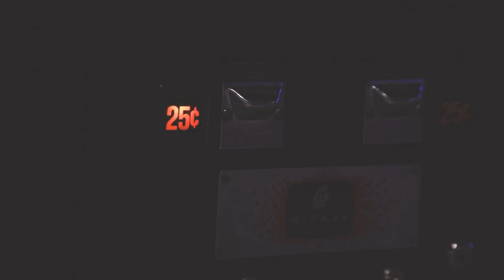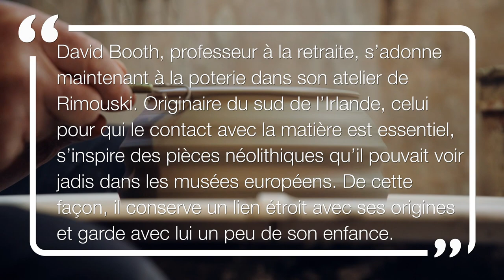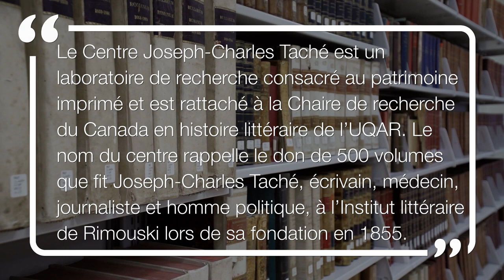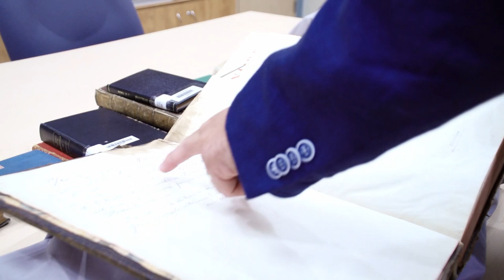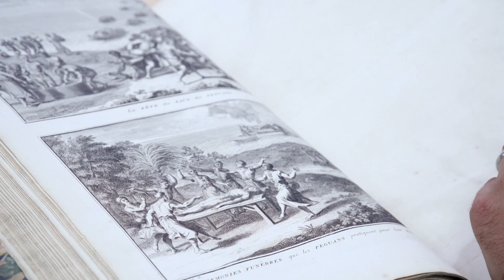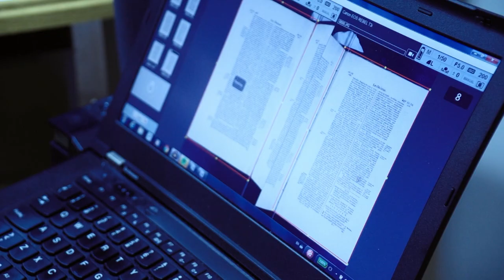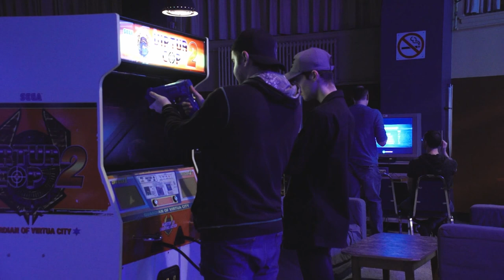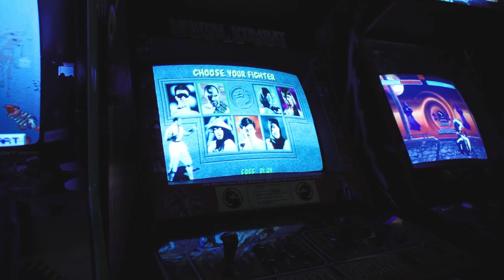Ça vaut le détour!: Arcades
Dans cet épisode de Ça vaut le détour!, Alicia redécouvre des classiques de l'industrie du jeu vidéo. Une visite de l'atelier du potier d'origine irlandaise David Booth et le Centre Joseph-Charles Taché permet aux citoyens de découvrir des livres anciens.